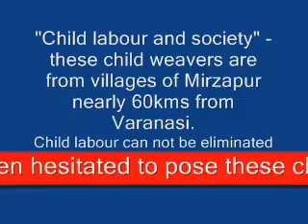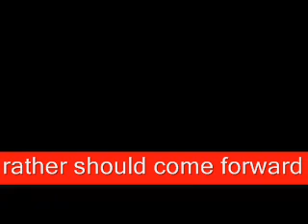Child weavers / labour and the poverty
This short film shows how families use their children to earn for the family. A girl child in this video clip adds nearly 55 cents per day to her family income. How can we expect a family to send children to schools for education when their earning is less than a dollor per day? Simply bringing resolution or laws is not enough to eliminate child labour rather the planners should work the methods and policies to generate rural employment that generates enough income to spend and send child for study. Simply saying child labour as crime is easy and poetic. We need to understand the darkness behind this activities. We need to win over the reasons behind parents seeking their children for income.